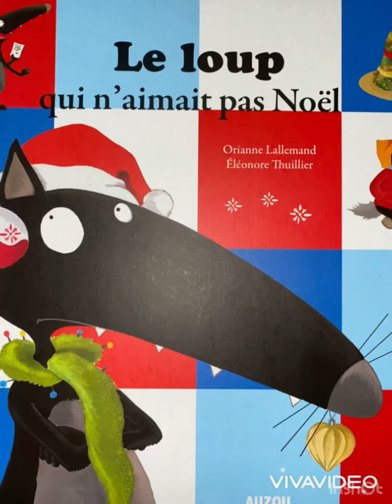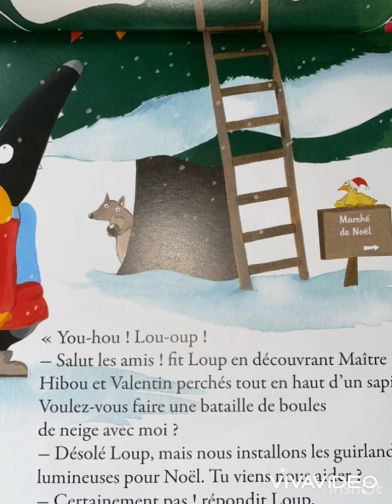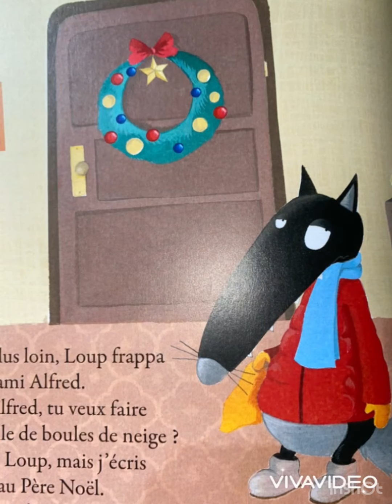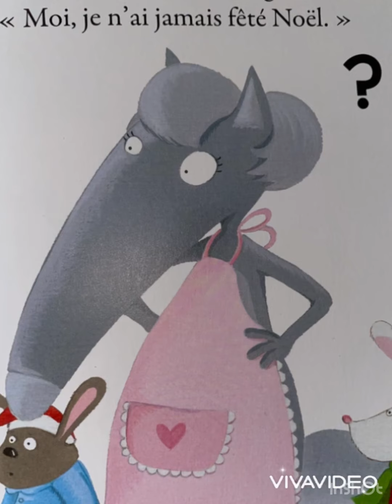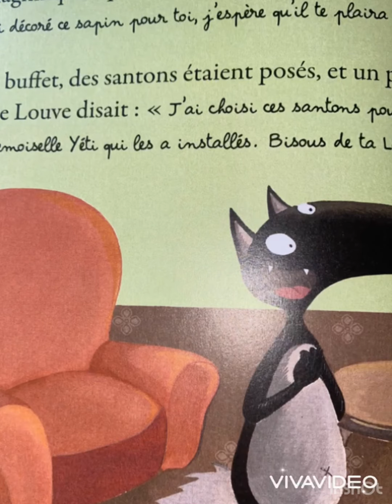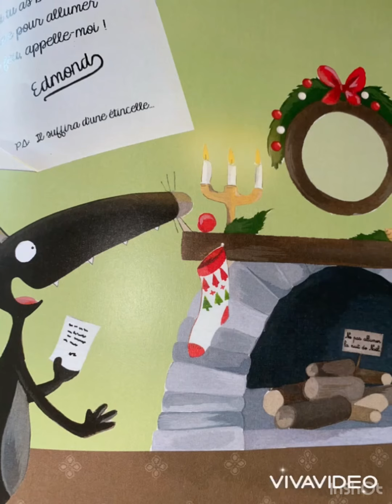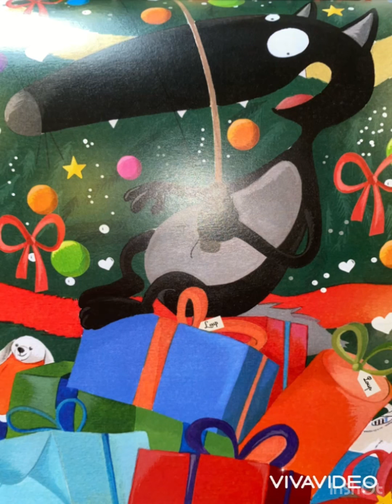Le loup qui n’aimait pas Noël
Loup n’aime pas Noël🎄. Vraiment, cette fête lui donne mal à la tête! Mais lorsqu’arrive le 24 décembre, ses amis sont bien décidés à lui donner le goût de la fête 🥳. Après tout... Noël 🤶, c’est plutôt chouette!

Un jour, une histoire vous raconte l’histoire de LOUP et vous souhaite une très bonne lecture. Mais n’oubliez pas, rien ne vaut un vrai livre dans ses petites mains avec les personnes qui lui sont chères.

avec un jour, une histoire.. 🌟🧸

Si vous êtes l’éditeur du livre, n’hésitez pas à nous contacter si vous souhaitez que l’on supprime la vidéo, nous le feront immédiatement 😊.